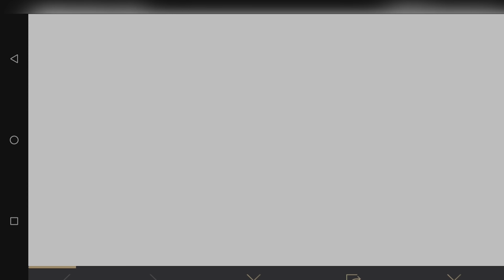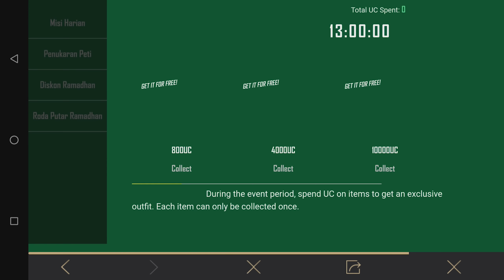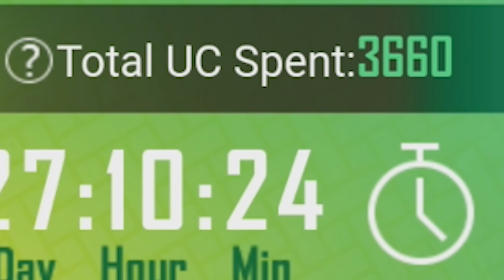PUBG Mobile - ตะลุยแดนหิมะะะะ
Top Donator !!!
                                                          ตาเต้ - 70 บาท

*Credit*

- Razer Kraken

- ระบบ = Android 8.1 (Oreo)
- ความเร็ว = 2.80 GHz
- RAM = 8GB

*คอม*
- 32 Gb Ram Pc Ddr4/3200 G.skill Trident Z Rgb 8x4